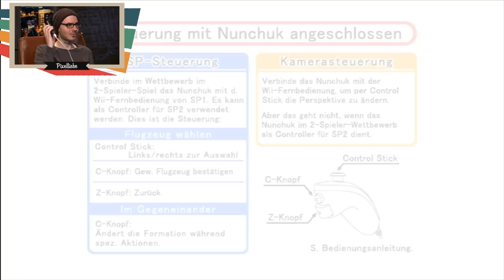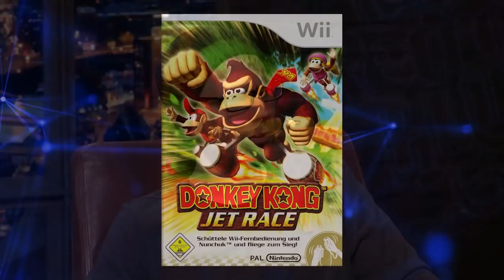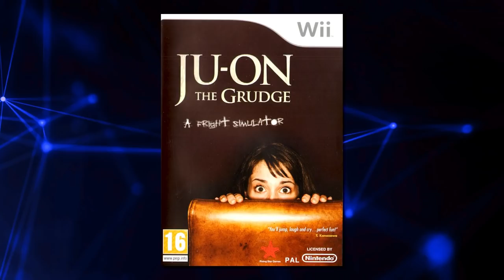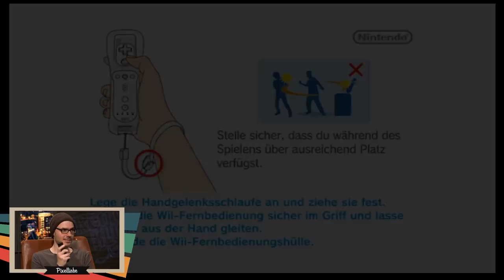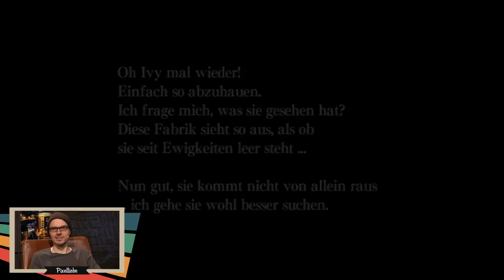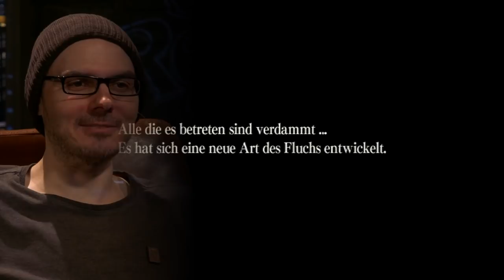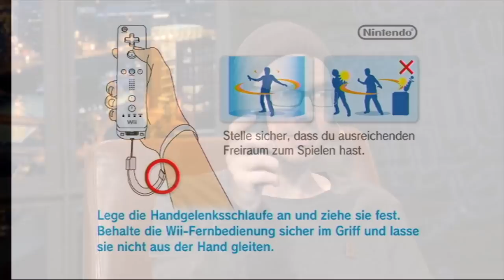Endless Trash #3! Worst of Nintendo Wii | Retro Klub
Hallo und herzlich Willkommen im RETRO KLUB! Nach der Xbox360 und PlayStation 3 wildern wir heute in den wertungstechnischen Niederungen der NINTENDO Wii-Spielebibliothek. Welche Titel aus Gregors Sammlung sind die am niedrigsten bewertet? Nun, da sind unter anderem solche Klopper wie CASTLEVANIA JUDGMENT und CRUISN dabei. Viel Vergnügen in Gregors RETRO KLUB.

00:00 Begrüßung
03:10 Castlevania Judgment
10:55 Wing Island
19:55 Donkey Kong Jet Race (Barrel Blast)
28:55 Ju-On: The Grudge
48:55 Cruis'n